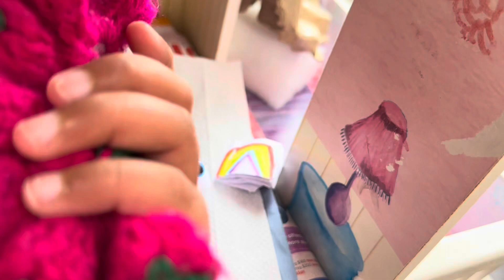Barbie touring her house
Barbie and her home tour.